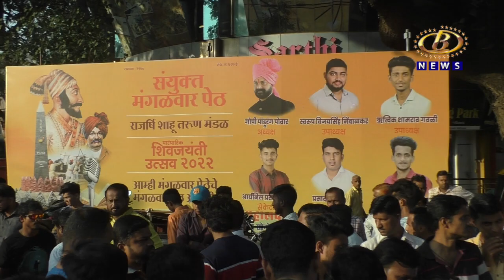मंगळवार पेठेतील विविध तालीम मंडळांची एकजूट, शहराच्या मुख्य मार्गावरून दुचाकी रॅलीचं आयोजन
शिवजयंतीनिमित्त मंगळवार पेठेतील विविध तालीम मंडळांची एकजूट, शहराच्या मुख्य मार्गावरून दुचाकी रॅलीचं आयोजन